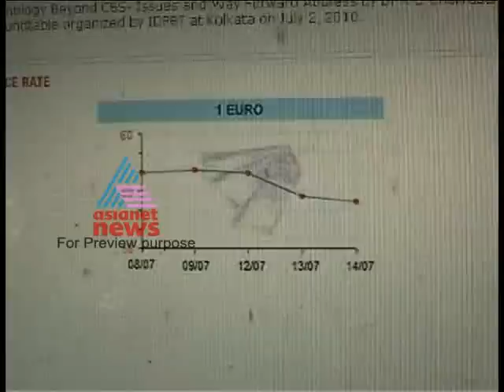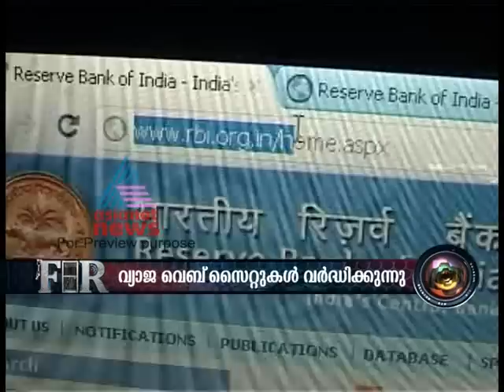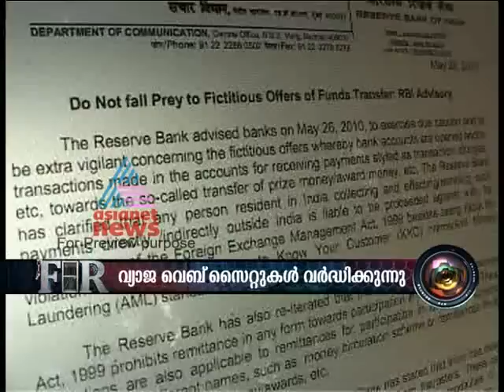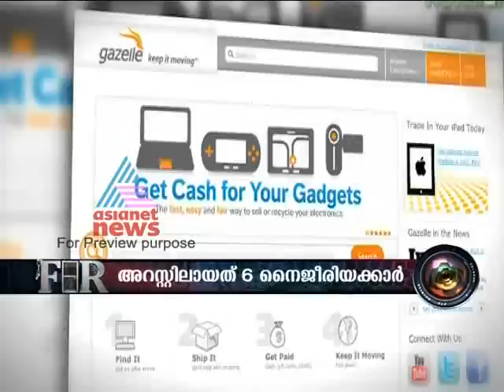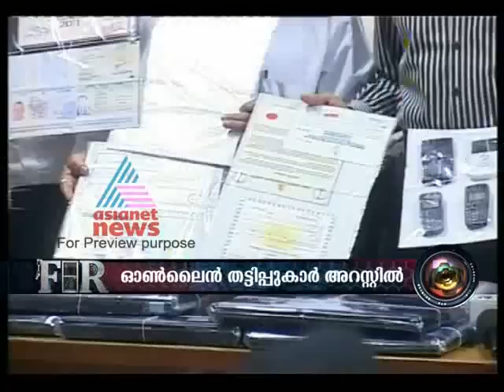FIR Jan 03,2011 part 1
Top Stories:1)RBI issues advisory on fraudulent website 2)SC rejects Madani's bail plea3) Teacher attack